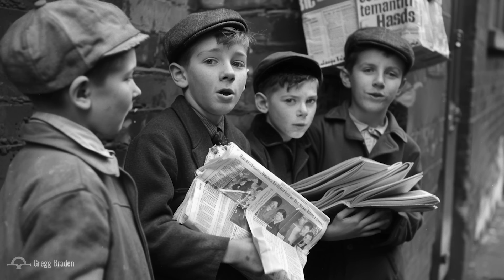Gregg Braden – We Are Never Victims of Our Past Unless We Choose to Be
In this clip from the documentary "Deconstructing Sentience," Gregg Braden shares personal experiences and guides us on how to heal life's traumas from within.